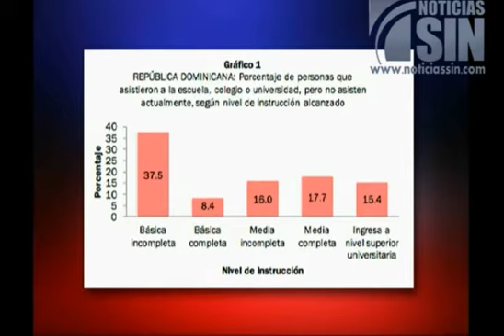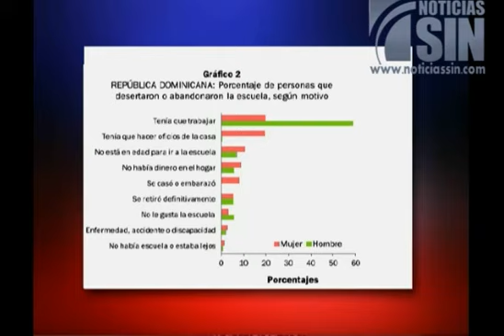Mayoría de estudiantes que abandonan sus escuelas lo hacen en los primeros años, según ONE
SANTO DOMINGO, República Dominicana.- La mayoría de los estudiantes que abandonan la escuela lo hace en los primeros años. La Oficina Nacional de Estadísticas muestra cifras que indican cuándo y por qué están dejando los estudios. Patricia Solano nos amplía desde la redacción.